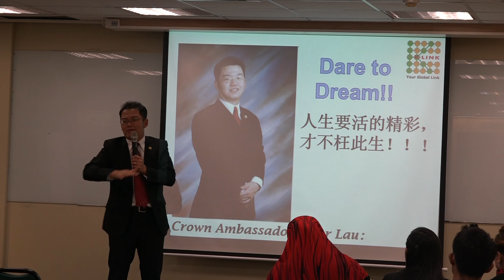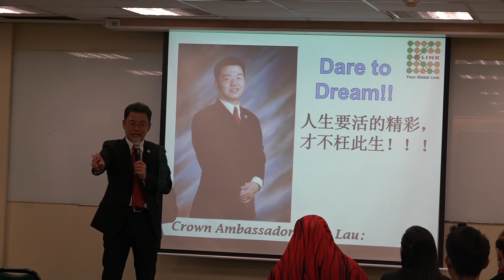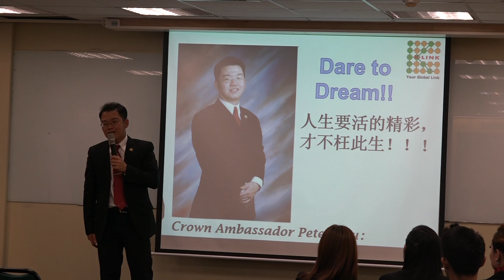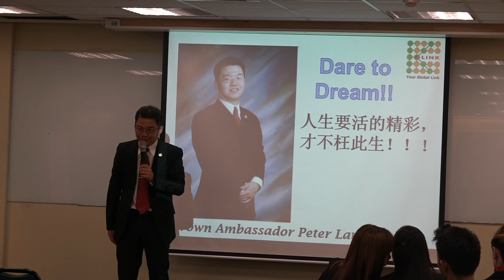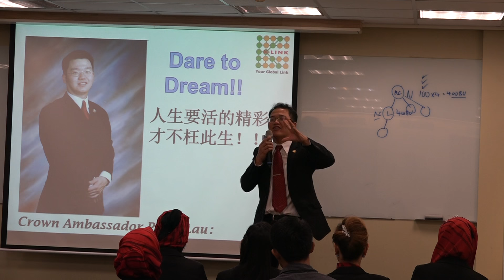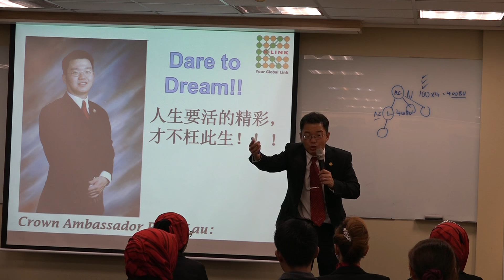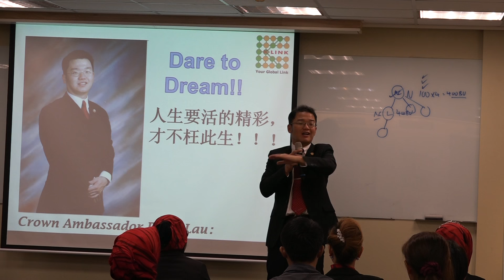Sharing CA Dr. Peter Lau di GBOP Taipei (part 2)